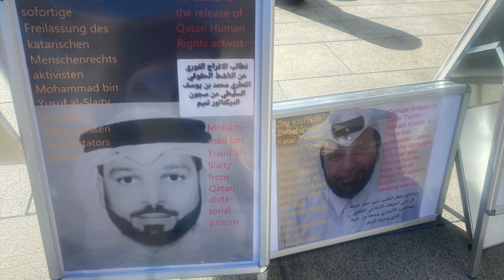Unrechtsstaat Katar? Demo/Kundgebung am Marienplatz in München.Keine Gerechtigkeit für Arbeitsmigran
In Kürze  kommt ein längerer Beitrag, auch mit Diskussionen von interessierten Bürgern aus Deutschland und Touristen aus Fernost.  Pressemitteilung Aktuell Katar 15. Juni 2023 Katar: Noch immer keine Gerechtigkeit für Arbeitsmigranten. Das Bild zeigt ein Amnesty-Banner, darauf ein Pokal und dahinter ein großes Plakat mit Menschen in Arbeitskleidung
Amnesty-Protest vor der katarischen Botschaft in Brüssel in Solidarität mit den Arbeitsmigrant*innen, die während der FIFA-Fußballweltmeisterschaft 2022 in Katar ausgebeutet wurden (16. Dezember 2022). Hunderte Arbeitsmigrant*innen, die während der FIFA-Fußball-Weltmeisterschaft 2022 in Katar als Sicherheitskräfte angestellt waren, haben bislang keine Gerechtigkeit für erlittene Menschenrechtsverletzungen erfahren. Dies belegt Amnesty International in einer neuen Untersuchung.

Eine ausführliche Mitteilung zu den Untersuchungsergebnissen auf Englisch ist hier zu finden.

Wie eine neue Untersuchung von Amnesty International zeigt, gab es bei der Fußball-Weltmeisterschaft 2022 in Katar systematische Arbeitsrechtsverstöße, die bis heute nicht angemessen adressiert worden sind. Die Menschenrechtsorganisation hatte bereits im April 2022 einen Bericht veröffentlicht, in dem sie die FIFA und das Gastgeberland Katar auf die systematischen und strukturellen Arbeitsrechtsverstöße hingewiesen hat, die im gesamten privaten Sicherheitssektor in Katar verbreitet sind. Auch die Arbeiter*innen selbst hatten während der WM gegen ihre Arbeitsbedingungen protestiert.

Katja Müller-Fahlbusch, Expertin für die Region Naher Osten und Nordafrika bei Amnesty International in Deutschland, sagt: "Die FIFA und die katarischen Behörden waren sich als Veranstalter der Fußball-Weltmeisterschaft der Arbeitsrechtverstöße an WM-Veranstaltungsorten bewusst und haben dennoch keine angemessenen Maßnahmen ergriffen, um Arbeiter*innen zu schützen und vorhersehbare Verstöße zu verhindern. Sogar dann nicht, als die Probleme von den Arbeiter*innen selbst angesprochen wurden.

Auch sechs Monate nach dem Ende der WM haben weder FIFA noch Katar ein zugängliches und wirksames System geschaffen, um den in ihren Rechten verletzten Arbeiter*innen die ihnen zustehende Entschädigung zukommen zu lassen. Die FIFA muss tätig werden und unverzüglich den betroffenen Menschen eine angemessene Entschädigung für die erlittenen Verstöße bereitstellen."

Die neue Untersuchung von Amnesty International belegt, dass Ordner*innen und Sicherheitskräfte, die an den Austragungsorten der FIFA-WM für das Unternehmen Teyseer Security Services mit Sitz in Katar tätig waren, im Zusammenhang mit ihrer Arbeit Schaden erlitten haben und einer Reihe von Arbeitsrechtsverstößen ausgesetzt waren: Unter anderem erhielten Arbeiter*innen falsche Informationen über die Bedingungen ihres Beschäftigungsverhältnisses und mussten rechtswidrige Vermittlungsgebühren und andere damit zusammenhängende Kosten bezahlen.

Tweet von Amnesty International:

Hero In Peril von Audionautix unterliegt der Lizenz Creative-Commons-Lizenz "Namensnennung 4.0".